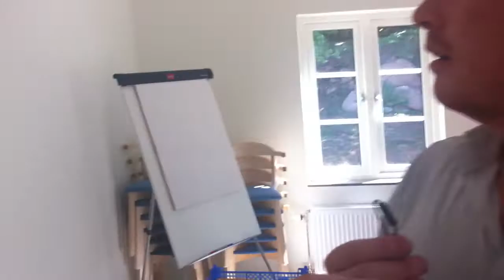Pre SSWC 2011 Del 3 nya konfan IMG_2050.MOV